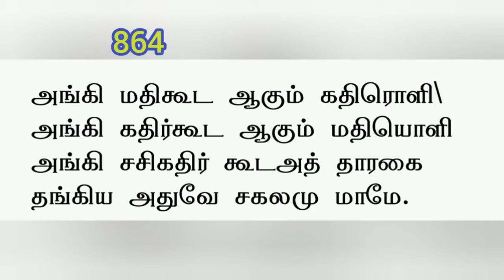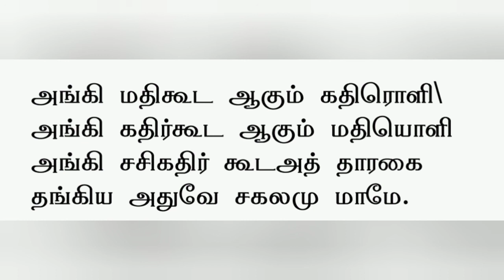மூலாக்கினியில் மூச்சி காற்றை சேர்த்தால் நடக்கும் விந்தை / திருமூலரின் திருமந்திரம் பாடல்.864